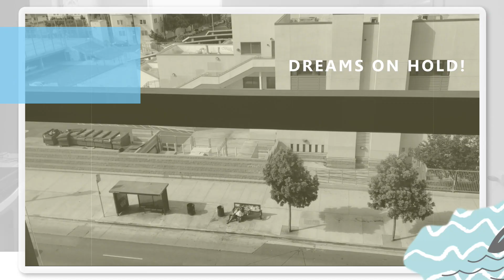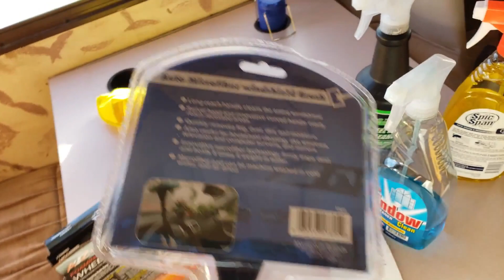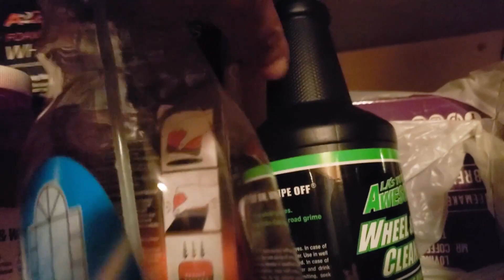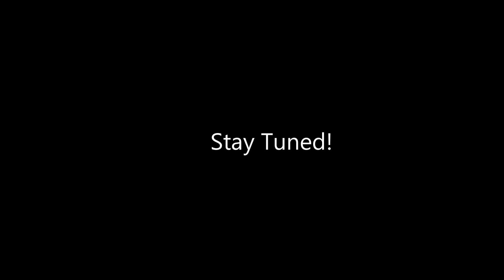Mo' Cleanin'! | LA RV Life | Family of 5 | Adventures of Mountain Dreamer | EPS 22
- EPISODE 22: The adventures continue!

[THE ADVENTURES OF MOUNTAIN DREAMER SERIES]
The Adventures of Mountain Dreamer Series is about how in 2018, in an attempt to escape the Los Angeles rent trap, our family bought a 30-year-old RV for just $1300!  We plan to fix her up and turn her into a beautiful home, all while dodging the craziness that is LA!

[THE LA HOMELESS ADVENTURES SERIES]
Before Mountain Dreamer, we went voluntarily homeless in Los Angeles with the goal of saving our money and buying a used RV. Wish us luck!  What we really needed was a miracle!

[THE UGLY GREEN THING RV SERIES]

Urban Nomads is all about alternative living solutions. Escape the rent and mortgage trap!

Learn how to buy a boat really cheap! (Use these same techniques to buy an RV really cheap)

How living in an RV saved Will Prowse. (He recently paid $300k cash for a new house)

Equipment for Nomads:
The Ultimate Camp Stove
Solar Powered Battery Banks for Phones

Shot on a Samsung Galaxy 9+

Edited on PowerDirector 365